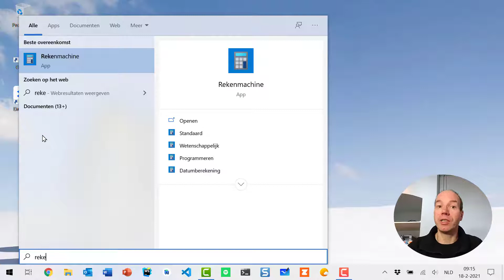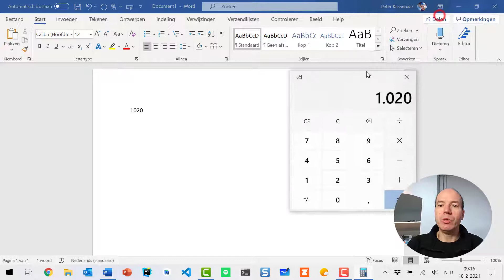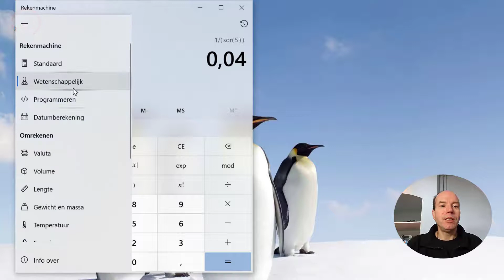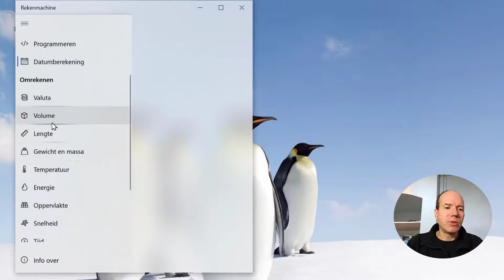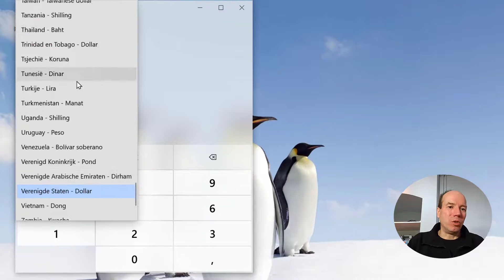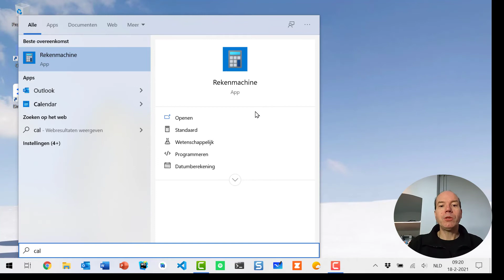Windows 10 Tips: Rekenmachine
[Dutch video] Een serie video's met korte tips en trucs voor het gebruik van Windows 10. Je leert sneller met Windows 10 werken. Je ontdekt mogelijkheden die je nog niet kende.

In deze serie worden de volgende onderdelen besproken:
- het Startmenu
- Windows Verkenner
- Sneltoetsen
- Het uiterlijk van Windows instellen
- Thema's gebruiken
- Meegeleverde Tools
- Browsers en internet gebruiken
- ... veel meer

Bekijk de volledige playlist, of ga voor een overzicht van meer tips naar